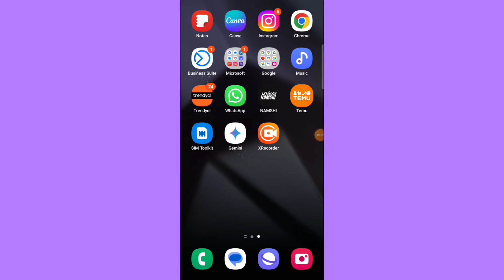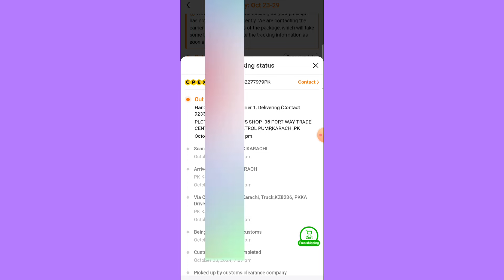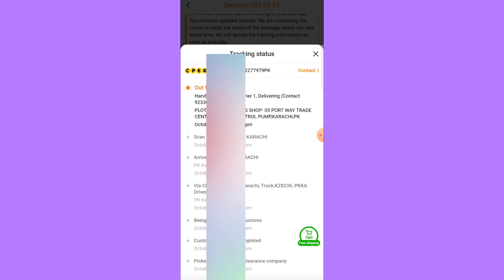Where is My Parcel?🤕:don,t Buy From Temu | Temu Delivery Problem Pakistan